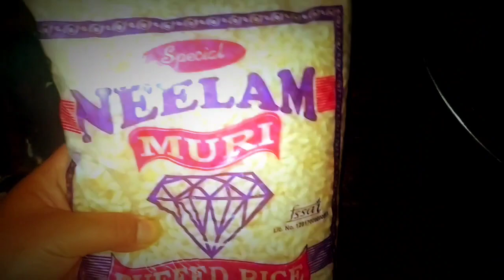Enjoying Lockdown days with cuties 👯 Making Jhalmuri 🥰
Making Jhalmuri for my cuties 👯...🥰..